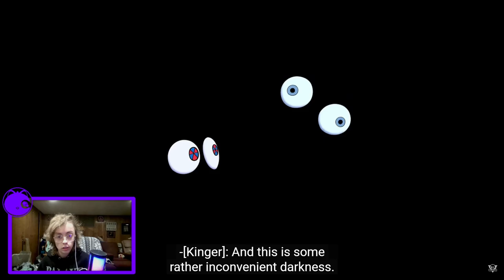THE AMAZING DIGITAL CIRCUS - Episode 3 (Reaction)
WOOOOOOOOOO what a fun and spooky adventure this was! thanks for watching and stay tuned for more! also i like recorded and edited late at night so i hope you enjoy what i like to call "my best" LMAO

CHECK OUT GLITCH: @GLITCH